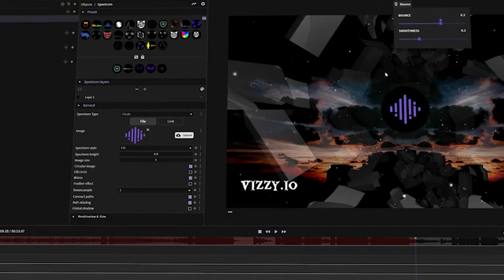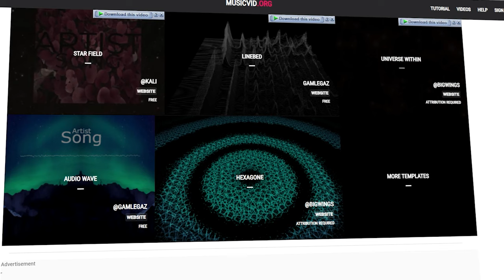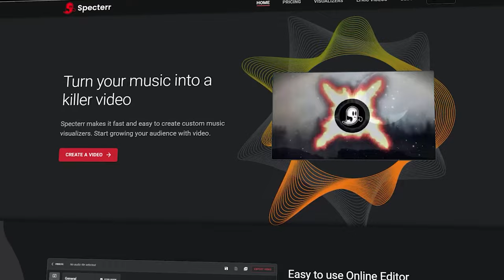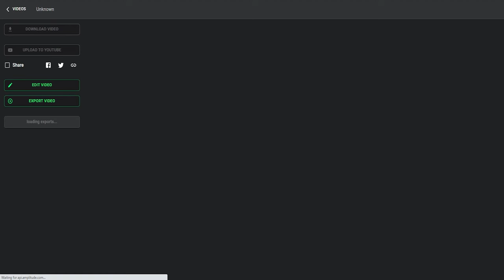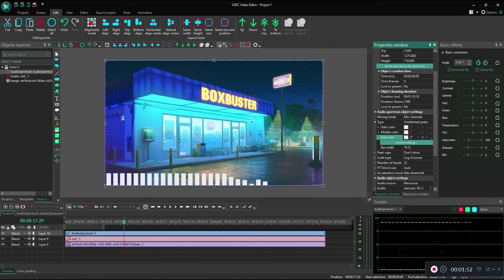TOP 5 Free Audio Visualizer Maker Online 2023 | No Watermark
Separate vocals and music from any background music online for free

So, if you're looking for a free or affordable tool to create beautiful audio visualizations, below are 5 programs to help you do just that.

TIMESTAMPS
0:00 - intro
0:41 - Number 5
1:37 - Number 4
2:42 - Number 3
3:33 - Number 2
4:40 - Number 1
5:30 - outro

free music visualizer maker no watermark
TOP 5 Best Free Music Visualizer Maker 2023